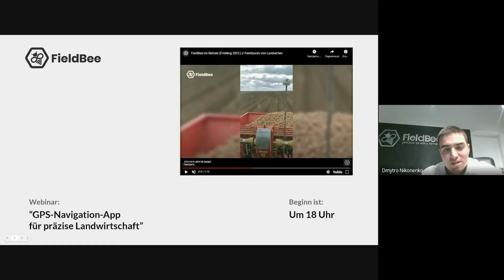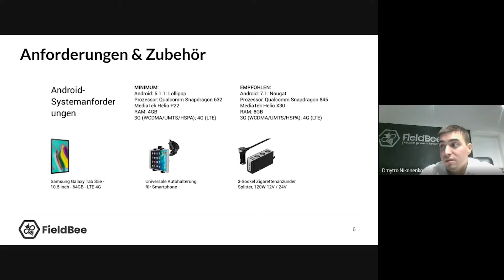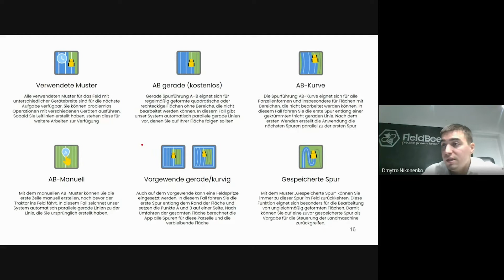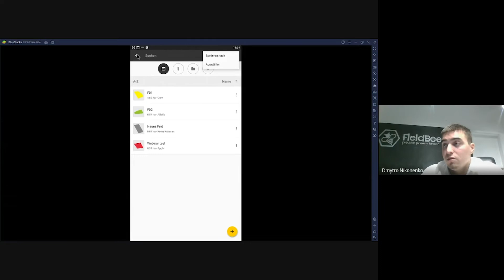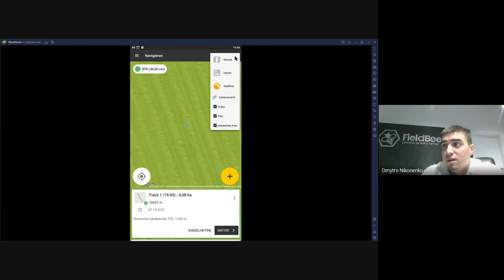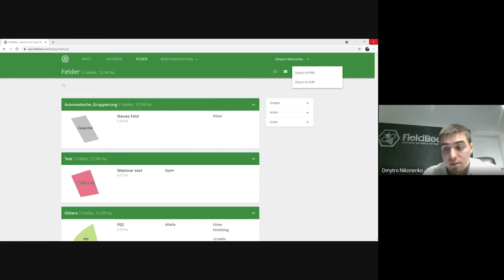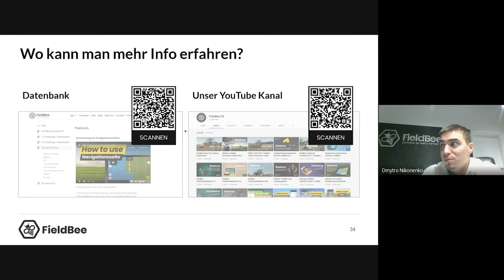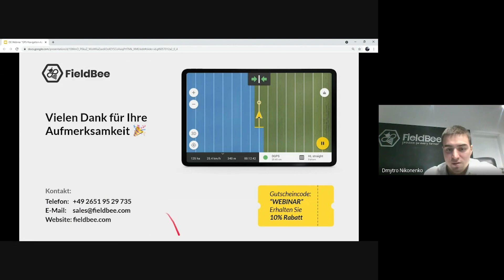Webinar: GPS-Navigation-App für präzise Landwirtschaft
Die mobile App für die FieldBee Traktornavigation ist seit mehr als 6 Jahren eine der besten Traktornavigationssoftwares auf dem Markt. Die Funktionalität der App wird auf Grundlage der Bedürfnisse von Landwirten entwickelt und regelmäßig aktualisiert und verbessert.